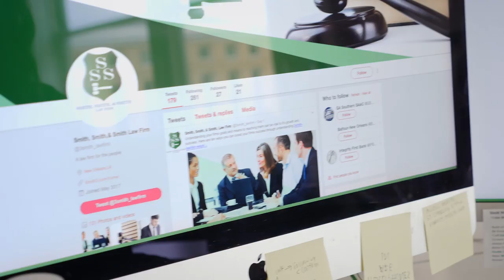Social Media at Online Optimism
At Online Optimism, we create comprehensive social media campaigns across multiple platforms. Learn how we can take your social media presence to the next level!